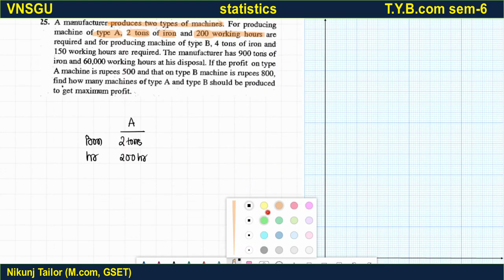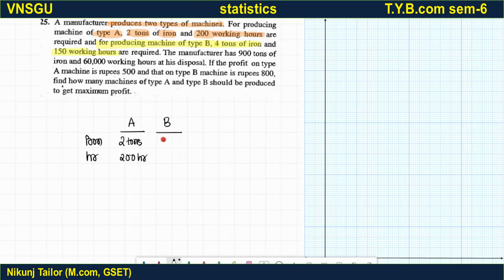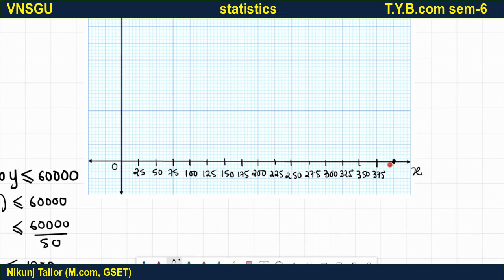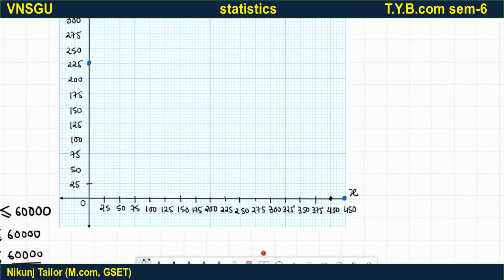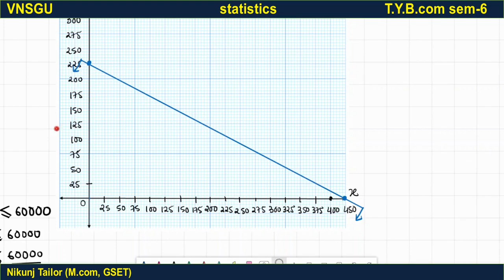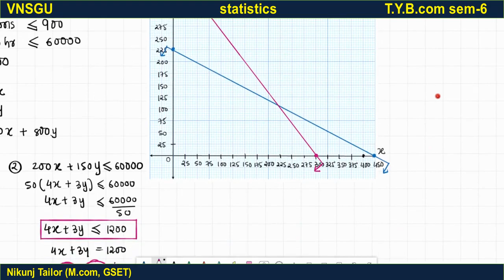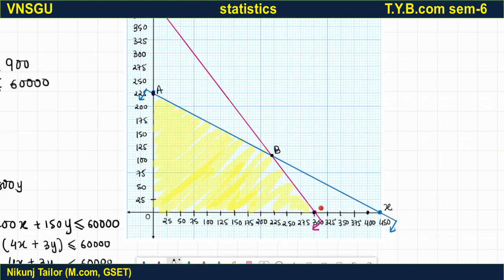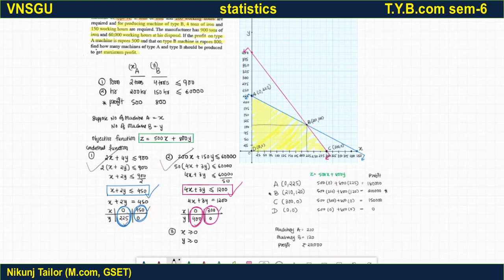Linear programming problem (part-5)|| stat ||T.Y.B.com (sem-6) || VNSGU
for paper pdf and other exam related imp join telegram channel